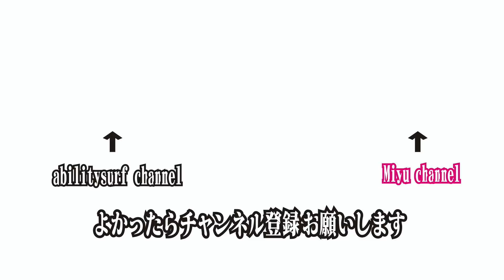ミユの5'2をちょっと拝借！59のジジイに乗れるのか？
【波乗り親子Vlog No.467】サーフキャンプ Day2
2020年6月17日(水)から18日(木)までのサーフキャンプ、みゆが昼寝してる間に5'2のLEAVESを黙って拝借。果たしてこんな短い板に乗れるのか？

Surf camp from June 17th (Wednesday) to 18th (Thursday), 2020, silently borrowing 5'2 LEAVES while Miyu is taking a nap. Can you really ride such a short board?
Please see to the end

Hewflitスクリーンテント 蚊帳テント 3m×3m メッシュシート UVカットワンタッチスクリーンテント キャンプ用品 防虫 通気性 収納袋付(レッドブラウン)

5月29日発表の新たなガイドラインが出ております。

使用機材
スマホ(PIXEL3XL)
SONY FDR-AX45
SOLOSHOT3
GOPRO7
GOPROMAX

SOLOSHOT3の設定
Tracking Setting
Mode              Water
Field of View     Midium
Framing           Center

FDR-AX45